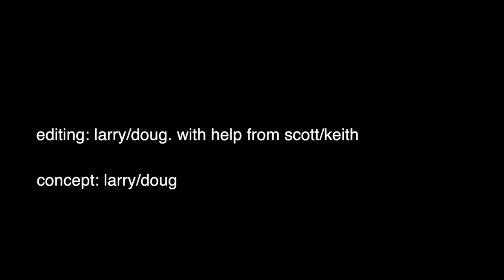Summer Series: Haunted Tape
from the kids at our MCAT's Media Camps Comes a Mockumentary about a haunted tape (VHS no doubt)